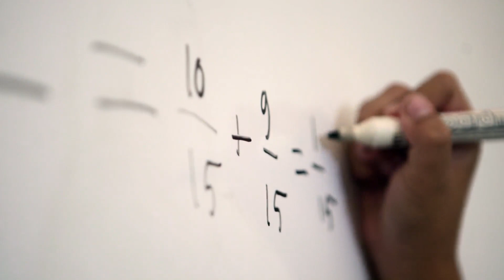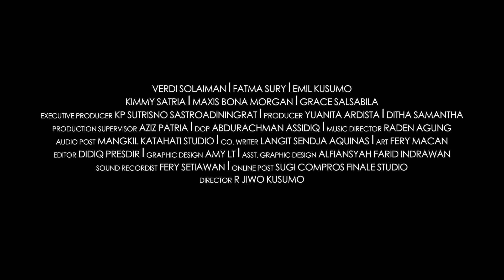Kangen Ayah Rindu Ibu (Official Movie Trailer)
Bhaskoro (Kimmy Satria) yaitu anak Rustam (Emil Kusumo) rakyat kecil di perkotaan yang berusaha mencari keadilan atas kedzaliman yang di alami keluarganya. Namun justru Bhaskoro terjebak dalam sebuah kesalahan fatal sehingga di pertemukannya dengan Pak Fredy (
Verdi Solaiman), Bu Guru Rani (Fatmasury), dan celeng/pencopet (MAXIS). Bagaimana perjalanan Bhaskoro untuk menemui Ayah dan Ibunya yang penuh lika liku ... Apakah Bhaskara mampu kembali berkumpul bersama Ayah dan Ibunya???